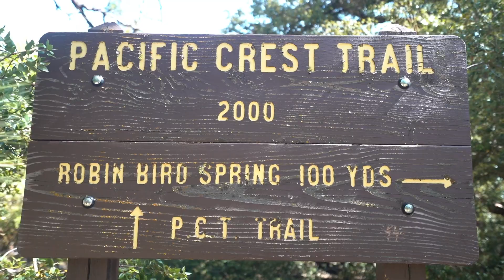PCT ‘19 EPISODE #48: 600!